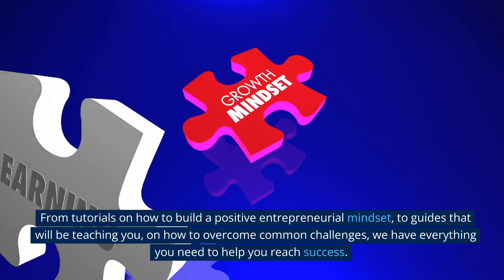FundzCity: Facing Your Fears in Business: How Leaders Overcome Challenges and Reach Success!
As a leader, it can be easy to feel intimidated and overwhelmed by the constant challenges that come with running a business. But what if you could learn how to face your fears and use them as a source of strength instead. Learn to identify your fears and use them to your advantage in reaching success.

Let our Team at FundzCity be a part of your team and assist you on your Entrepreneurial Journey!